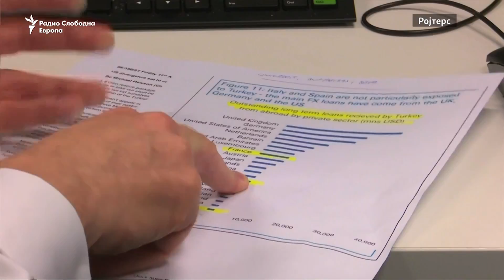Падот на турската лира, опасност за банките во Европа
Голем број европски банки се соочуваат со финансиски притисок поради загриженоста за нивната изложеност на турската економска криза.